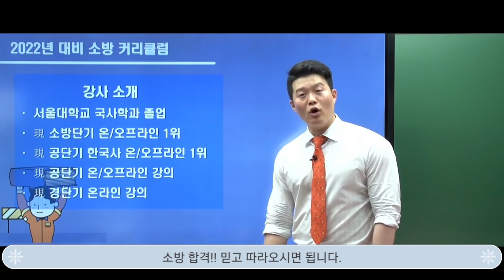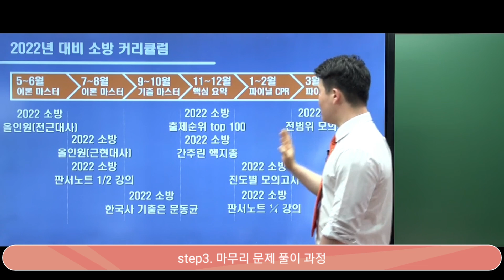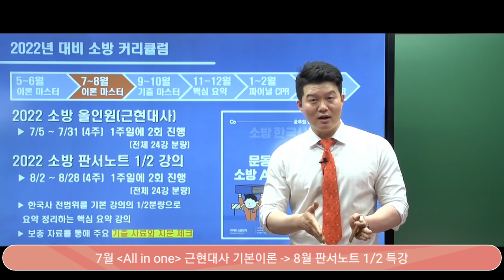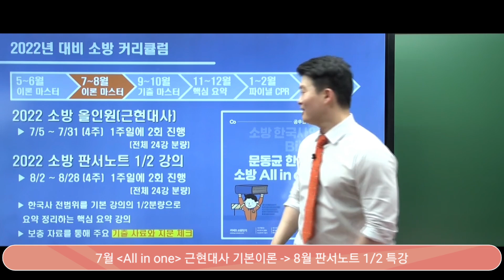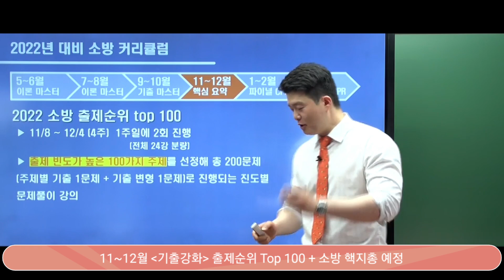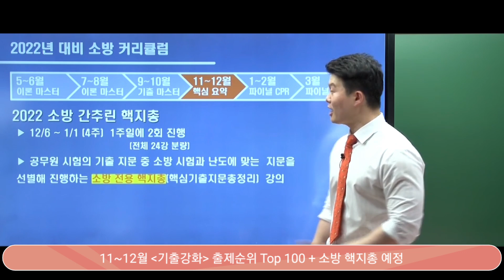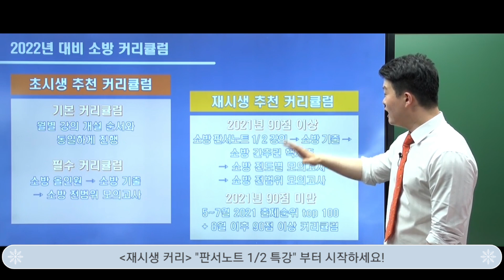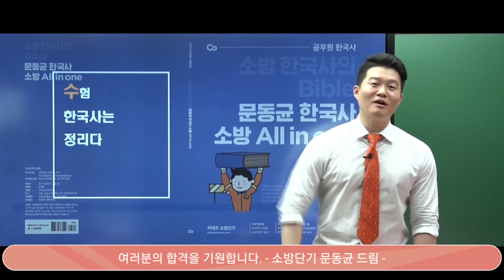[2022년 대비] 소방 한국사 커리큘럼!!_소방단기 문동균